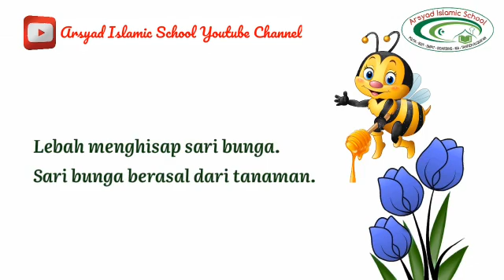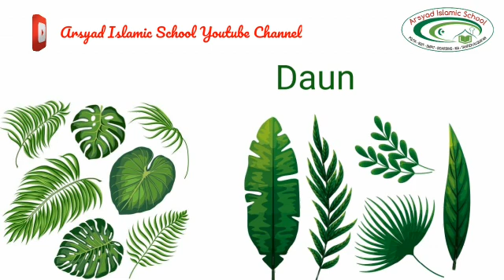Tematik 1G Subtema 3 | Tanaman di Sekitarku | Ummi Kurnia